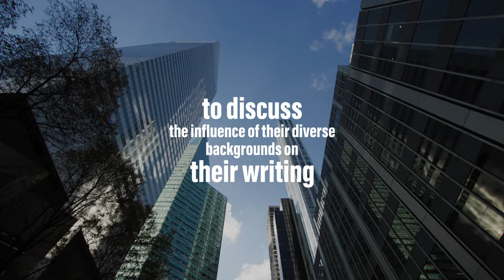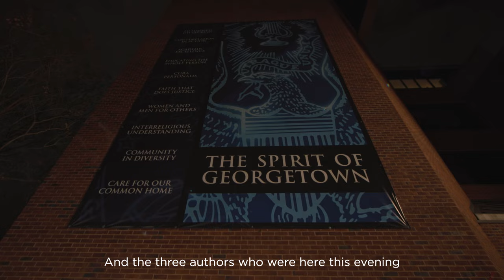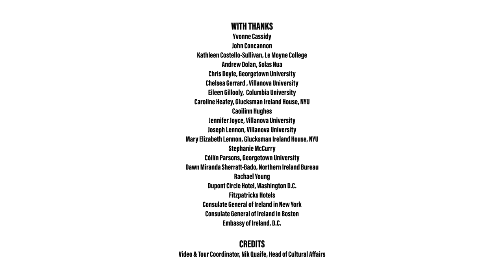A New Chapter: Women Writing Northern Ireland Now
Three award-winning Northern Irish women writers, Lucy Caldwell, Jan Carson, and Michelle Gallen embarked on five-city tour of the East Coast of the U.S. last month. to discuss the influence of their diverse backgrounds on their writing today, 25 years after the signing of the Good Friday Agreement.